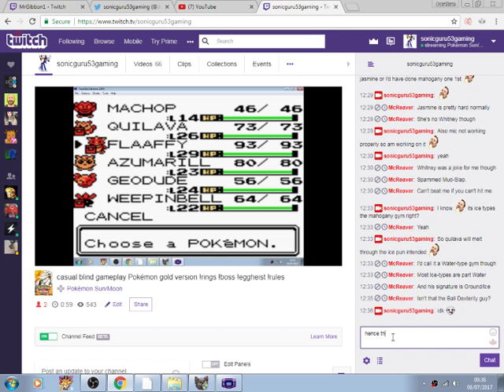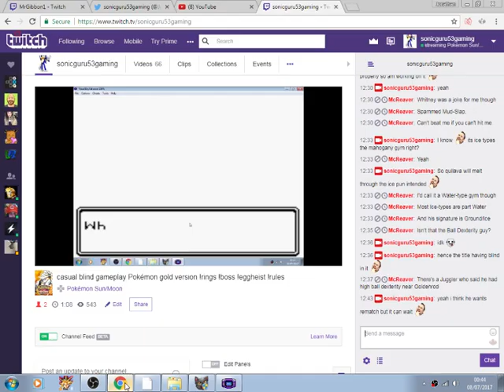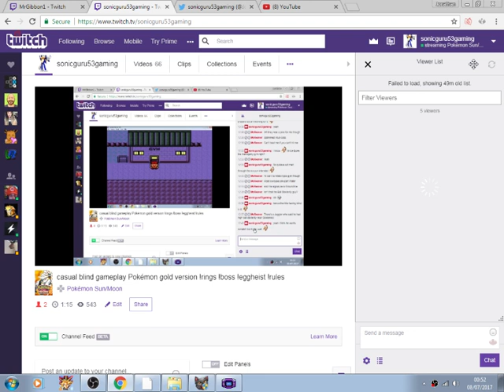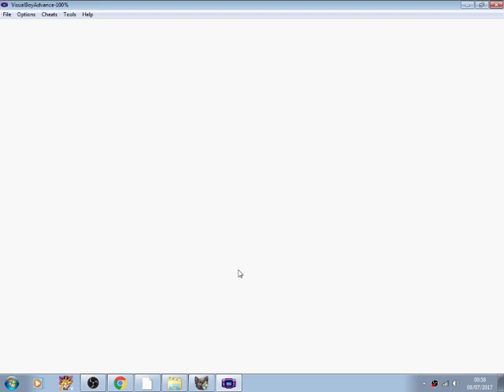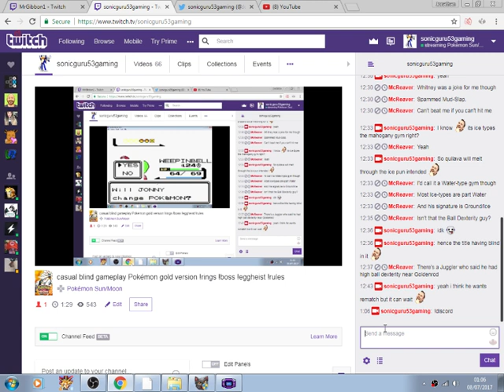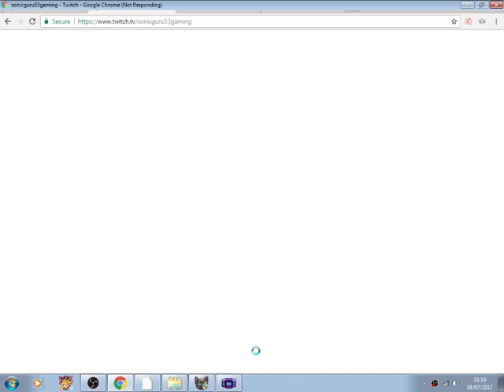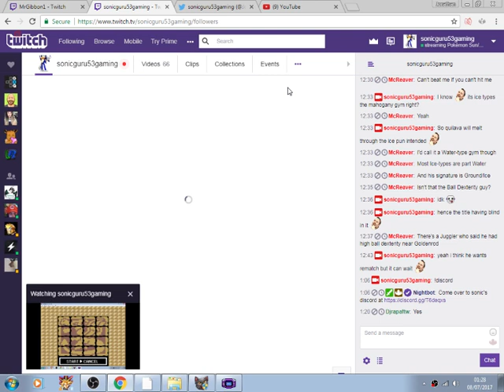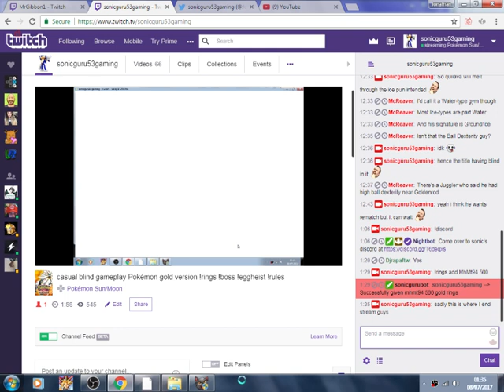Lets play Pokemon Gold part 8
Sorry this time its a long one, but here we get 3 more apicorn types, catch some pokemon and finish up in Mahogany Town with the 6th gym